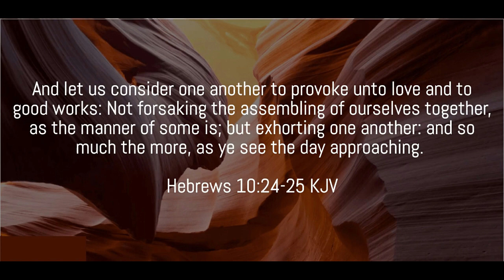God's Stages of Spiritual Growth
livestream

Each teaching is designed to cause us to experience the benefits and advantages of living by faith in Christ.

Dominion Life Worship Center
6574 South Dateland Dr. Tempe, Arizona 85283